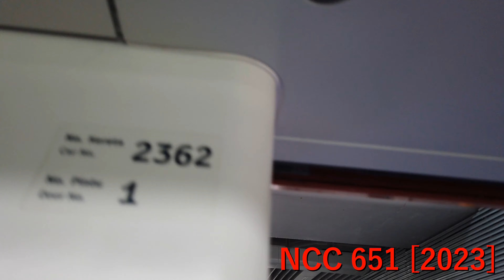Putrajaya Line - Hyundai Rotem DuCK Set 236 Ride From Kwasa Damansara To Damansara Damai